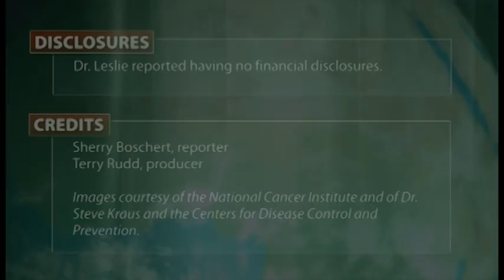Kaposi's Sarcoma Makes an Unwelcome Return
As people with HIV grow older, Kaposi's sarcoma is making a comeback, even among those with well-controlled HIV. Dr. Kieron Leslie of San Francisco General Hospital discusses the cancer's return and its implications for patients with HIV.